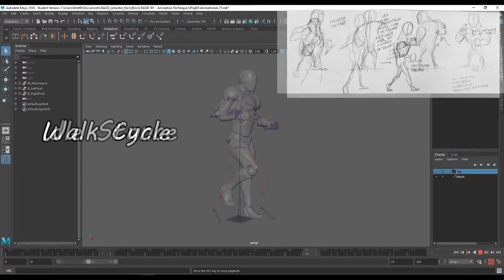Maya Character Animation Demonstration